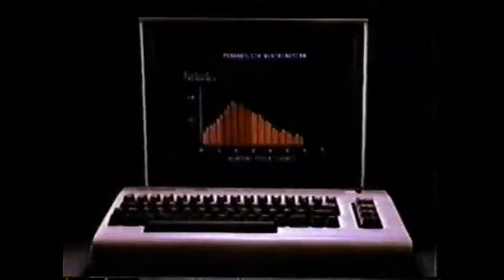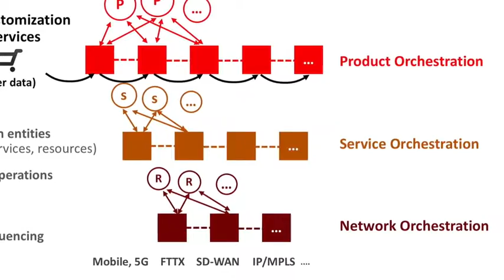The Computer Science Approach to Network Virtualization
The three biggest challenges facing the implementation of virtualization are interoperability, moving to a DevOps model and the complexity around management, according to Doug Tait, head of NFV Solutions for Oracle. In this video, he discusses the features of a 'well-enabled VNF' that Oracle has piloted with AT&T, China Mobile and Orange.